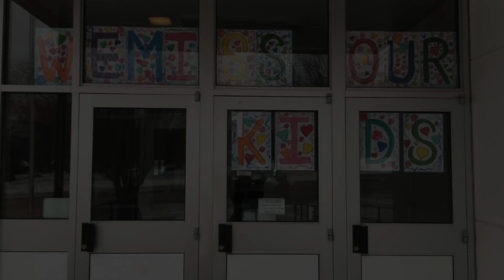Thank You Light of Christ Employees